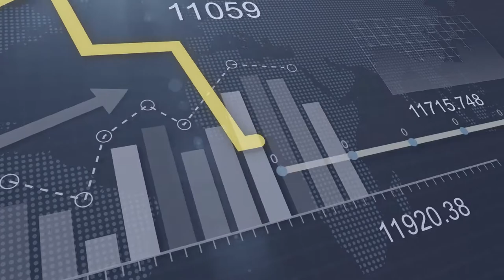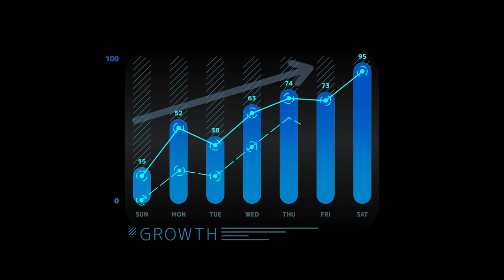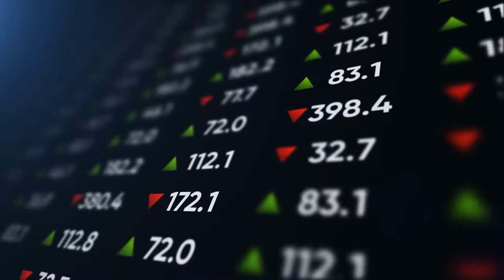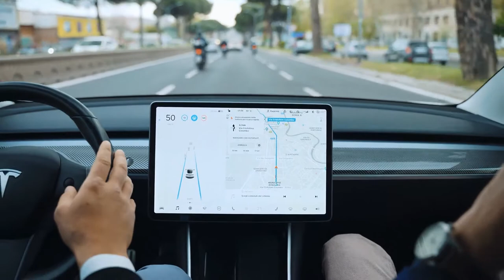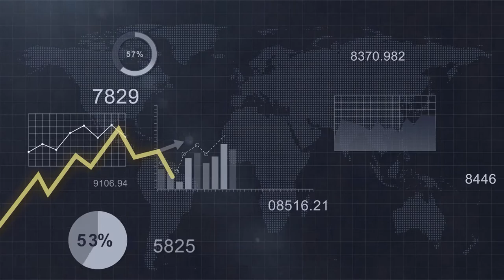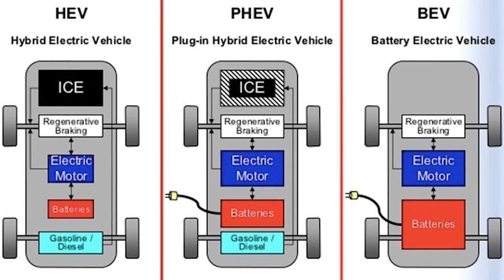Top Tesla Competitors In 2022 | Who Are Tesla's (TSLA) Main Competitors?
Tesla Inc. (TSLA) is an American electric car and power train designer, developer, manufacturer, and distributor headed by serial entrepreneur Elon Musk. The company was founded in 2003 and is headquartered in Palo Alto, California.

Top Tesla Competitors

Major competitors for Tesla include traditional auto companies such as Ford Motor Company (F), the multinational automobile manufacturer founded in 1903, and General Motors (GM), the U.S.-based automobile manufacturer founded in 1908.

As of November 29, 2021, Tesla had a market cap of $1.1 trillion, compared to Ford's $78 billion and GM's $86 billion.

Several other carmakers are now active in the EV space, including Honda, Hyundai, Kia, Mazda, Volkswagen, and Volvo. Traditional car companies are increasing their offerings of hybrid gasoline-electric cars as well as pure electric vehicles—such as the Nissan Leaf. Still, Tesla cars carry with them a certain high-status cache that has not yet been reproduced by the incumbent automakers.

Ford Motor Company (commonly known as Ford) is an American multinational automobile manufacturer headquartered in Dearborn, Michigan, United States. It was founded by Henry Ford and incorporated on June 16, 1903. The company sells automobiles and commercial vehicles under the Ford brand, and luxury cars under its Lincoln luxury brand. Ford also owns Brazilian SUV manufacturer Troller, an 8% stake in Aston Martin of the United Kingdom and a 32% stake in Jiangling Motors. It also has joint-ventures in China (Changan Ford), Taiwan (Ford Lio Ho), Thailand (AutoAlliance Thailand), Turkey (Ford Otosan), and Russia (Ford Sollers). The company is listed on the New York Stock Exchange and is controlled by the Ford family; they have minority ownership but the majority of the voting power.

Ford introduced methods for large-scale manufacturing of cars and large-scale management of an industrial workforce using elaborately engineered manufacturing sequences typified by moving assembly lines; by 1914, these methods were known around the world as Fordism. Ford's former UK subsidiaries Jaguar and Land Rover, acquired in 1989 and 2000 respectively, were sold to the Indian automaker Tata Motors in March 2008. Ford owned the Swedish automaker Volvo from 1999 to 2010In 2011, Ford discontinued the Mercury brand, under which it had marketed entry-level luxury cars in the United States, Canada, Mexico, and the Middle East since 1938.

Ford is the second-largest U.S.-based automaker (behind General Motors) and the fifth-largest in the world (behind Toyota, Volkswagen, Hyundai and General Motors) based on 2015 vehicle production. At the end of 2010, Ford was the fifth largest automaker in Europe.] The company went public in 1956 but the Ford family, through special Class B shares, still retain 40 percent voting rights. During the financial crisis at the beginning of the 21st century, it struggled financially to the point of collapse which was in large part prevented by President George W. Bush announcing his emergency financial rescue plan to help Ford Motors as well as Chrysler LLC and General Motors, making immediately available $13.4 billion to the automaker. Ford Motors has since returned to profitability. Ford was the eleventh-ranked overall American-based company in the 2018 Fortune 500 list, based on global revenues in 2017 of $156.7 billion. In 2008, Ford produced 5.532 million automobiles and employed about 213,000 employees at around 90 plants and facilities worldwide.

GENERAL MOTOR COMPANY

General Motors Company (GM) is an American multinational automotive manufacturing company. Headquartered in Detroit, Michigan, the company is the largest automobile manufacturer based in the United States and one of the largest worldwide. It was the largest automaker worldwide for 77 consecutive years, from 1931 when it overtook Ford Motor Company, until 2008, when it was overtaken by Toyota.

General Motors is ranked 22nd on the Fortune 500 rankings of the largest United States corporations by total revenue.

The company has manufacturing plants in 8 countries. Its four core automobile brands are Chevrolet, Buick, GMC, and Cadillac. It also holds interests in Chinese brands Wuling Motors and Baojun as well as DMAX via joint ventures.BrightDrop is the company's delivery-focused service. GM Defense serves military vehicles. OnStar provides vehicle safety, security and information services. ACDelco is the company's auto parts division. The company provides financing via GM Financial. The company is developing self-driving cars through its majority ownership in Cruise LLC.